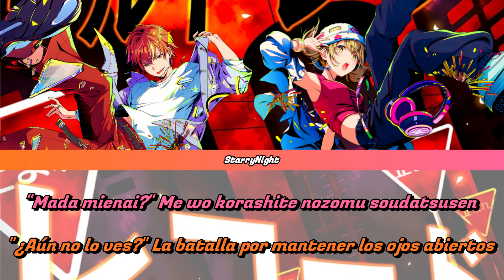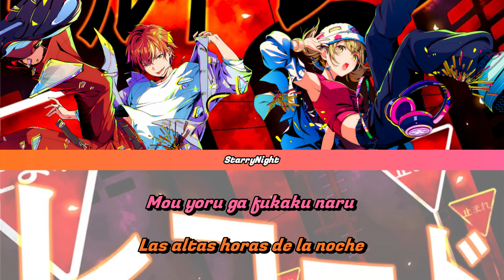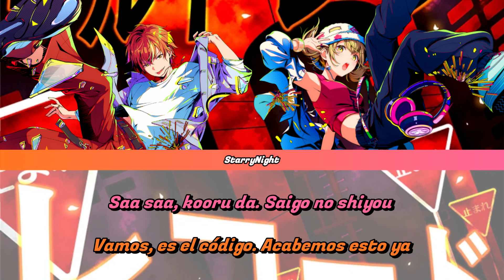Children Record Kohane & Akito Alt{Sub Español}Vivid BAD SQUAD~Project Sekai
チルドレンレコード

LA AMO, LA AMO, LA AMO pero ojala Kohane tuviese más líneas sola porque las que hace casi al final son increíbles